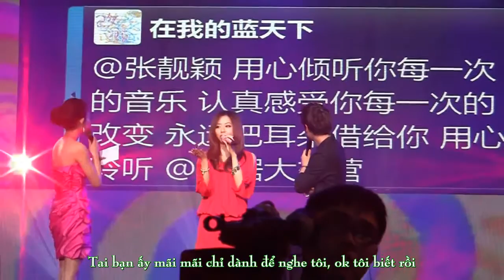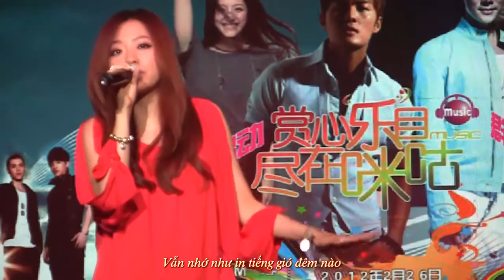[Vietsub] Yêu chính là yêu + Dũng cảm - Trương Lượng Dĩnh giao lưu cùng fans p2